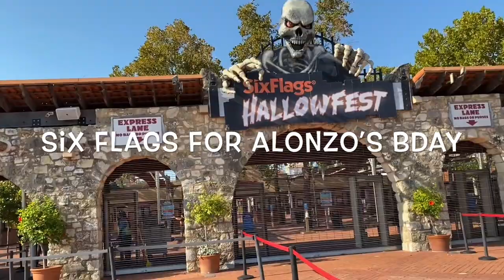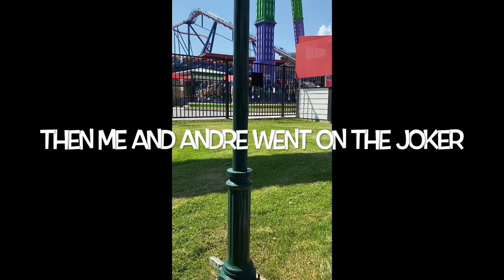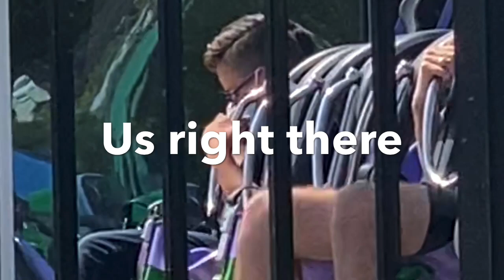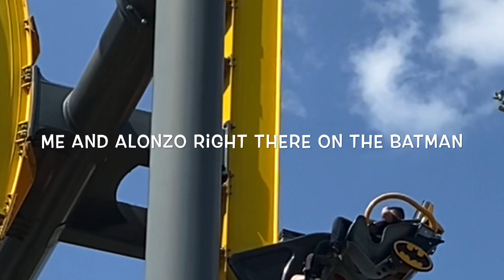How My Weekend Went.